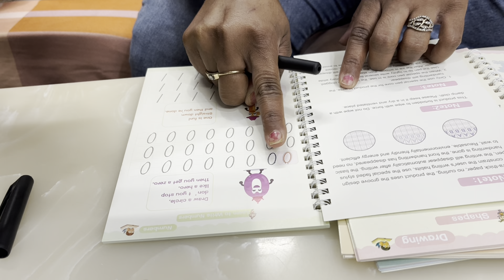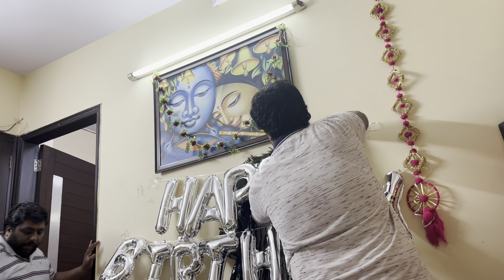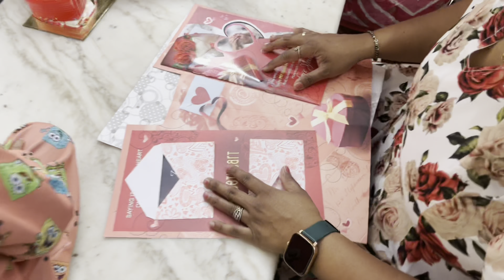Ek Sec Nh Sone Diya Priya Madam Ne😡